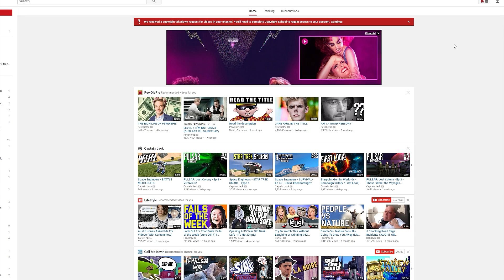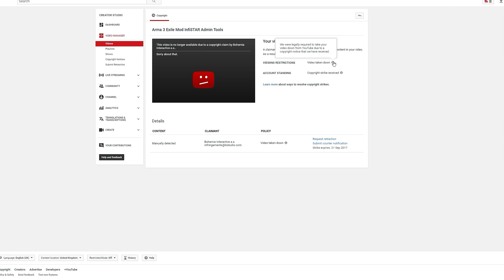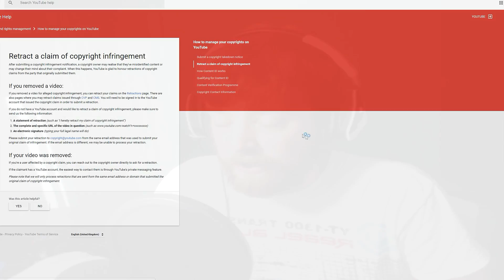Really??!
● Want to earn a little money if you have unlimited data?

You can basically "rent out" a little bandwith each month to earn a little extra money. It's not much but certainly something extra!

New scumbag of DMCA abuse. Bohemia Interactive!

● My graphics card!

● 10$ Off anything by Razer if you signup to their Newsletter!

══╡Social╞══

*══╡Legal Bits╞══*